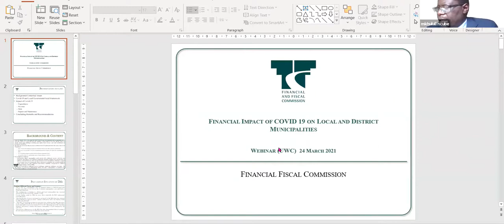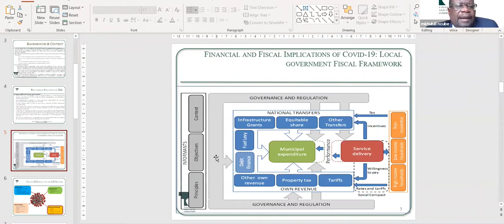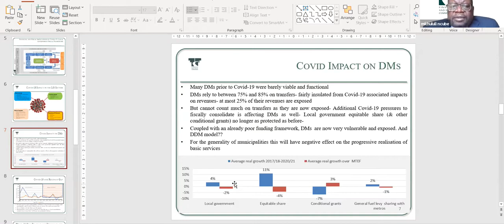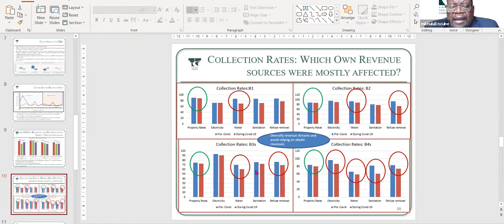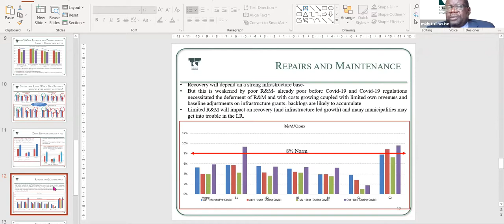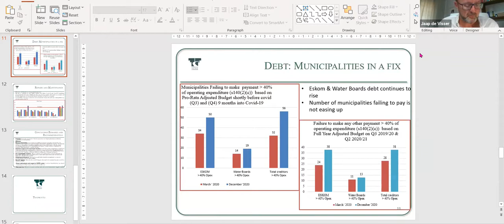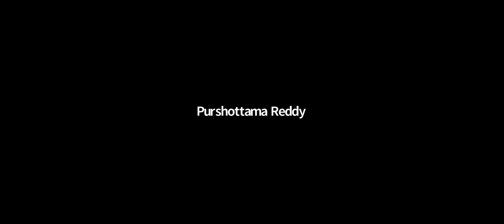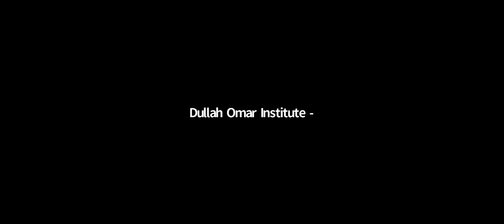Recording: Webinar on The Financial Impact of Covid-19 on Local and District Municipalities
On 24 March 2021, the Dullah Omar Institute and the Hanns Seidel Foundation hosted a webinar under the title: The Financial Impact of Covid-19 on Local and District Municipalities. The panel comprised Prof Tania Ajam (Professor in Public Policy, Economics and Finance at the Stellenbosch School of Public Leadership) and Dr Mkhululi Ncube (Programme Manager of the Local Government Unit at the Financial and Fiscal Commission). The webinar was chaired by Prof Jaap de Visser.